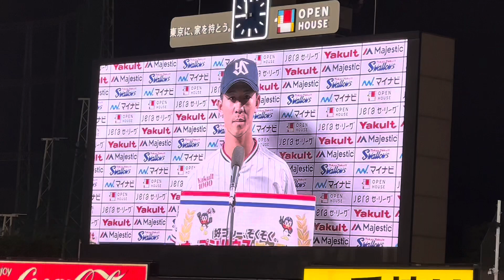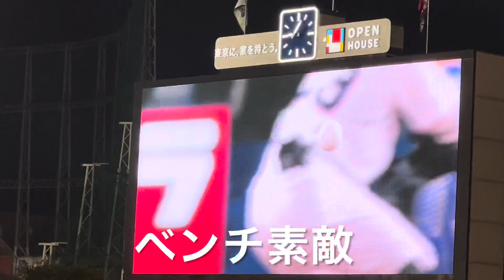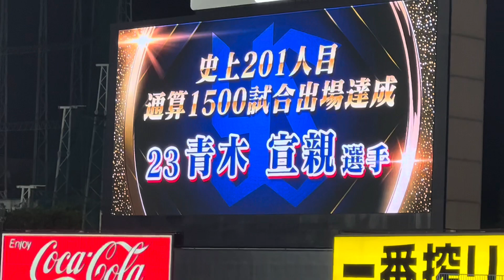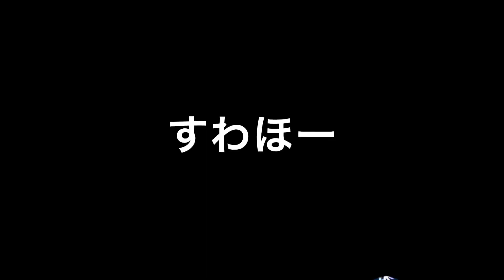ヤクルトスワローズ勝利。ヒーローインタビューは見てるとヤクルト大好きを実感する元気おじさん青木宣親の全力で「がんばります」(2022年4月30日)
ヤクルトスワローズヒーローインタビュー元気なおじさん青木宣親w